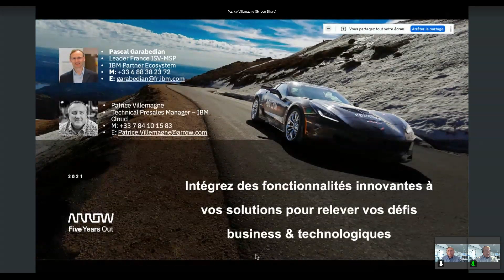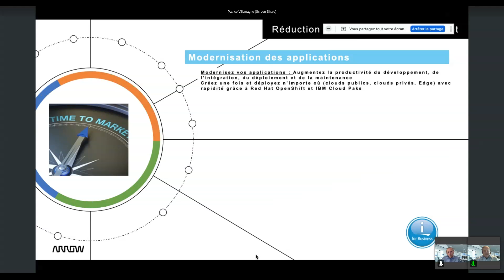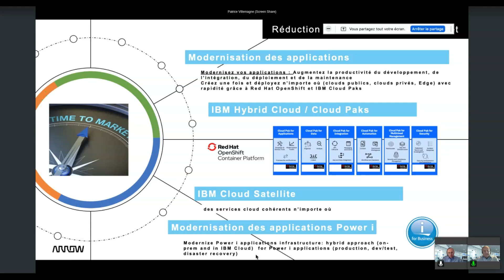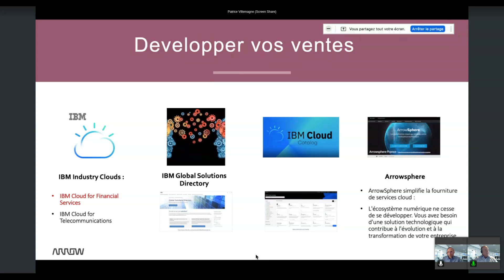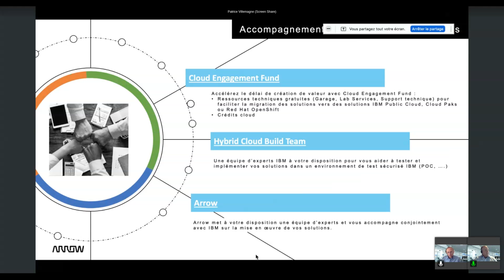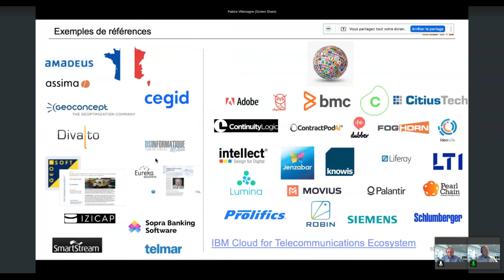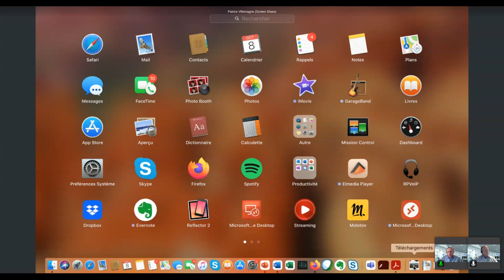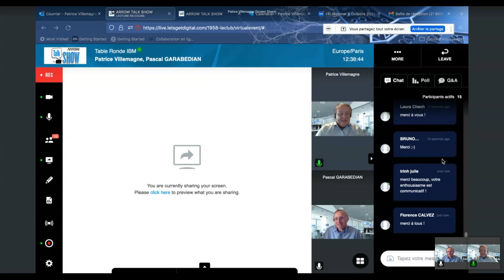Arrow Talk Show - Table Ronde IBM